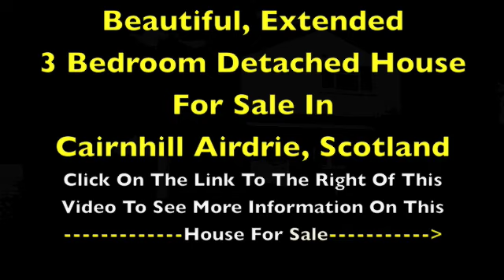Airdrie House For Sale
This 6 apartment extended detached property with garage sits in an elevated position within a quiet estate in the much sought after Cairnhill area of Airdrie. The property offers a spacious, bright lounge, a separate dining room and a sitting room with patio doors leading onto the mature garden. Also on the ground floor is a fitted kitchen and a shower room with services for laundry facilities. Upstairs there are 3 spacious bedrooms each with built-in storage and there is a bright family bathroom.